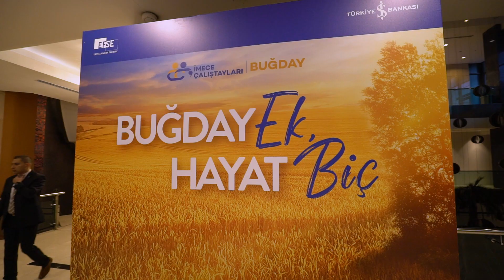İmece Çalıştayları - Buğday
Finance in Motion ve Frankfurt School ile birlikte düzenlediğimiz İmece Çalıştayları’nın ikincisini "buğday" temasıyla Ankara’da gerçekleştirdik.

Kamu ve özel sektör temsilcileri, akademisyenler, tarım teknoloji girişimcileri, ticaret borsaları, kooperatifler ve çiftçilerin yer aldığı çalıştayda; sürdürülebilir buğday üretimi ana başlığı altında, buğdayın verimli üretimi ve ekonomisi konuları tartışıldı.

Tarımsal değer zincirinin bir halkası ve ilgili kesimlerin iş ortağı olarak, tarımı dijital teknolojiyle birleştirip tüm paydaşlarımızın sürdürülebilirlik yolculuğunda onlara eşlik etme ve dönüşümü hızlandırma hedefimiz doğrultusunda çalışmaya devam ediyoruz.